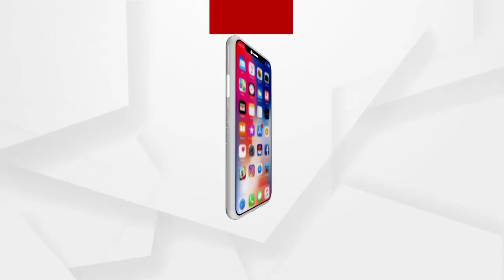ଫୋନି ବିପନ୍ନକୁ ସରକାରଙ୍କ ମିଛ ଆଶ୍ୱସନା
କାଗଜ କଲମରେ ସୀମିତ ପ୍ରତିଶ୍ରୁତି...23 ମାସ ପରେ ବି ମିଳିଲାନି ସହାୟତା...ଆଗରୁ ଯେମିତି ବଞ୍ଚୁଥିଲେ ଏବେ ବି ସେମିତି ବଞ୍ଚୁଛନ୍ତି...ସରକାରୀ ପ୍ରତିଶ୍ରୁତି ପାଲଟିଛି ପାଣିର ଗାର...